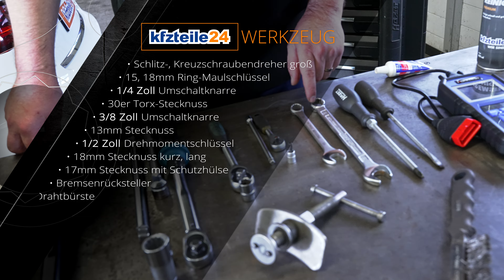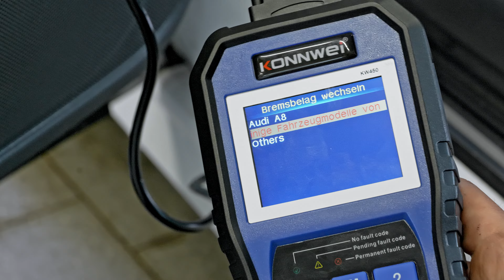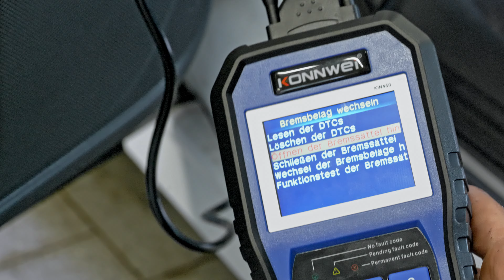Sportbremsscheiben und -beläge an der Hinterachse erneuern | Audi A6 mit elektr. Feststellbremse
Wir zeigen euch wie ihr mit Hilfe eines OBDII-Testers die Bremsscheiben und -beläge an der Hinterachse an einem Audi A6 erneuert.

🚗🔧Du willst noch mehr Content von uns?